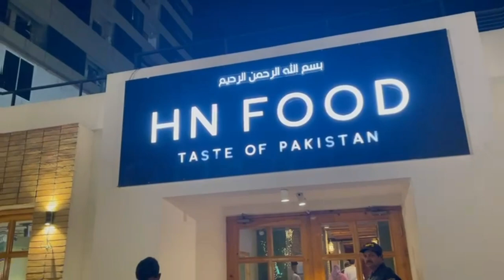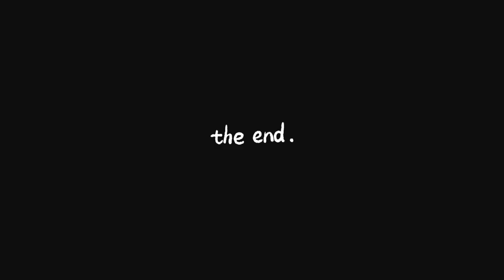Ramadan Last Fast Iftar/رمضان کا آخری روزہ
last fast
join us in iftar journey as we iftar our last fast  it was  such a fun and enjoy with family during Ramadan
iftar
outdoor
sahoor
ramadan
food
spice bazar
ducky bhai
ducky bhai ny galat souit lai liya
sistrology
aj mera akhari vlog
fatima vlogs
vlogs
family vlogs
zeeshan gangs
nasreen
travel vlogs
hd vlog
new vlog
sentinels vlog
true vlog
bali vlog
tenz vlog
daily vlog
poker vlog
vlog video
new vlog
summer vlog
food vlog
shapack gang
shapackgangs
madrid vlog
new vlog video
food vlogger
college vlog
back to school korea vlog
back to school shopping vlog
mom vlog
how to make a vlog on youtube
study vlog
how to vlog for beginners
holiday vlog
female vlog
how to structure a vlog
how to vlog like catherine manning
roasting vlog
roasting
analog roaster
namasty pahad
ducky bhai award
pahadi life style
mr drk
best uploading time and tips
pahadi life style vlog
pasha food restaurant
kateria
ducky bhai attitude status
asmr video
sister vs brother
brother vs sister
brother
funny brother vs sister
sister vs brother challenge

brother vs sister house prank
craziest brother vs sister prank
brother vs sister /anwar jibawi & noor stars
inky box sister vs brother roblox obbies
bro vs sis
twin vs twin
rahim pardesi
zaid ali
shahveer Jeffery
punjabi vlogs
punjabi family vlog
vlogs
vloggers
vlogs life
vloggers life
zeeshan gangs
'zeeshan vlog
zeeshan